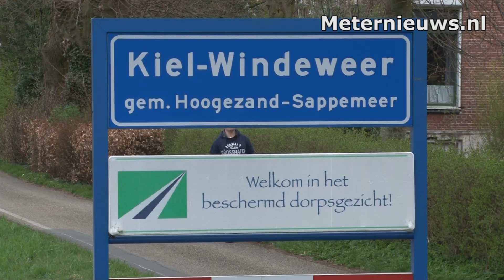Zoekaktie naar bestuurder in Kieldiep in Kielwindeweer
KIELWINDEWEER - Duikers van de brandweer zijn maandagochtend lange tijd  op zoek geweest naar de bestuurder van een auto die op de bodem van het Kieldiep aan de dorpsstraat  in Kiel Windeweer. De auto werd maandagochtend  op de bodem van het diep aangetroffen en direct werden alle hulpdiensten ingeschakeld zoal Brandweer, politie, mobiel medisch team en  brandweer Duikers. Deze duikers hebben het voertuig en de omgeving afgezocht maar er is niemand in het water aangetroffen. De brandweer heeft de auto uit het water gehaald en de auto is vervolgens door een bergingsbedrijf geborgen.